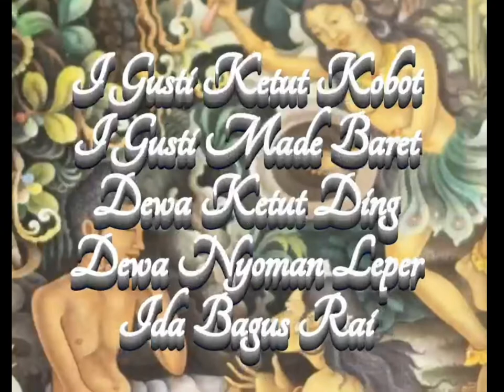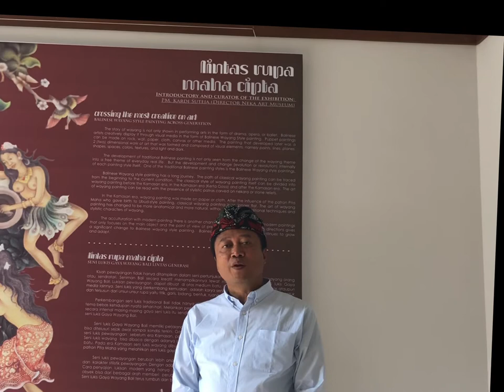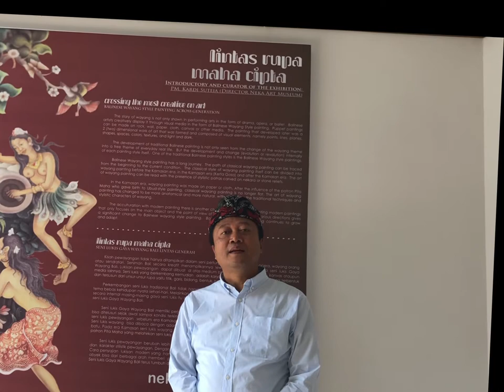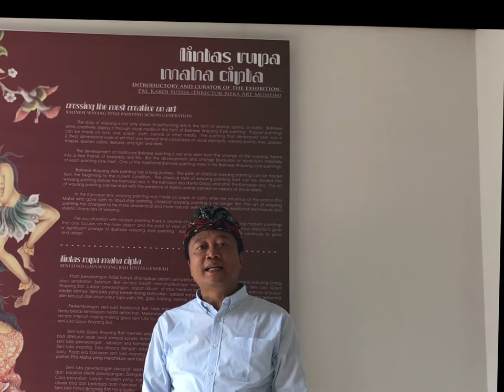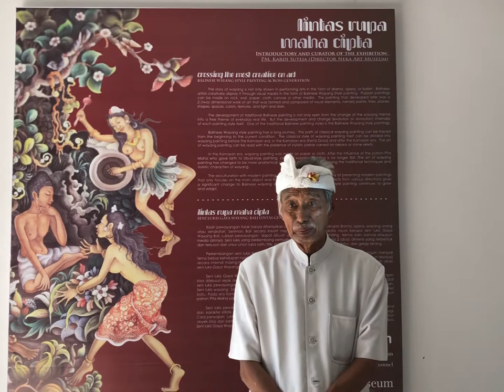LINTAS RUPA MAHA CIPTA | Balinese Wayang Style Painting Across Generation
LINTAS RUPA MAHA CIPTA

CROSSING THE MOST CREATIVE ON ART
Balinese Wayang Style Painting Across Generations

The story of wayang is not only shown in performing arts in the form of drama, opera, or ballet.  Balinese artists creatively display it through visual media in the form of Balinese Wayang Style painting.  Puppet paintings can be made on rock, wall, paper, cloth, canvas or other media.  The painting that developed later was a 2 (two) dimensional work of art that was formed and composed of visual elements, namely points, lines, planes, shapes, spaces, colors, textures, and light and dark.

The development of traditional Balinese painting is not only seen from the change of the wayang theme into a free theme of everyday real life.  But the development and change (evolution or revolution) internally of each painting style itself.  One of the traditional Balinese painting styles is the Balinese Wayang style paintings.

Balinese Wayang style painting has a long journey.  The path of classical wayang painting can be traced from the beginning to the current condition.  The classical style of wayang painting itself can be divided into wayang painting before the Kamasan era, in the Kamasan era (Kerta Gosa) and after the Kamasan era.  The art of wayang painting can be read with the presence of stylistic patras carved on nekara or stone reliefs.  In the Kamasan era, wayang painting was made on paper or cloth.  After the influence of the patron Pita Maha who gave birth to Ubud-style painting, classical wayang painting is no longer flat.  The art of wayang painting has changed to be more anatomical and more natural, without leaving the traditional techniques and stylistic characters of wayang.  The acculturation with modern painting there is another change.  The way of presenting modern paintings that only focuses on the main object and the point of view of presenting objects from various directions gives a significant change to Balinese wayang style painting.  Balinese wayang style painting continues to grow and adapt.